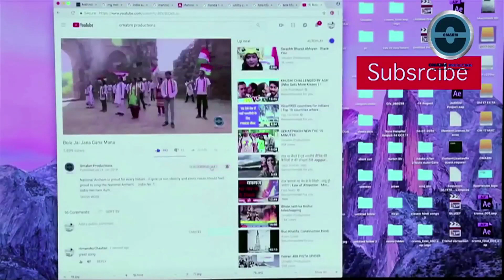सफलता के लिए E-mail id जरूरी नहीं !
email #.com